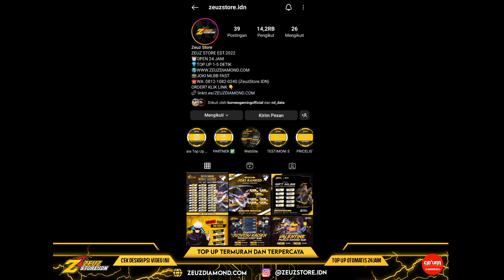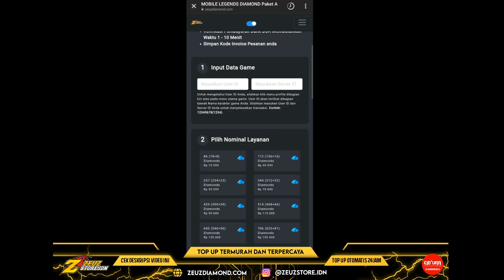CARA DAPATKAN STARLIGHT FRAGMENT GRATIS TANPA BELI STARLIGHT AUTO BELI SKIN STAR GRATIS MLBB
1.rizky pirmanyah: 15,000
2: darwaman1: 50,000
3:iqbal aja2 : 30,000
4: sultan no name: 300,000
5: ramlan nurdin: 100,00
6; salman paris : 500,000